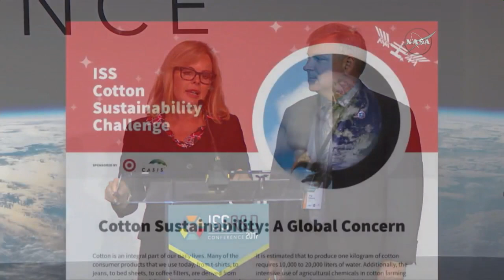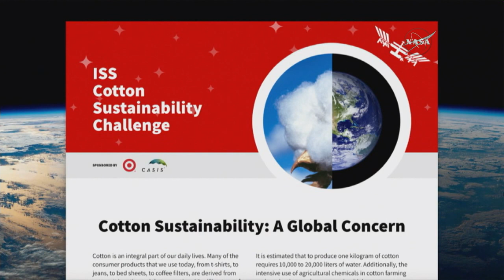ISS Research and Development Conference 2017 An Innovation Discussion with Elon Musk Aerospace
ISS Research & Development Conference 2017 -  An Innovation Discussion with Elon Musk Aerospace  - HQ ( NASA TV)